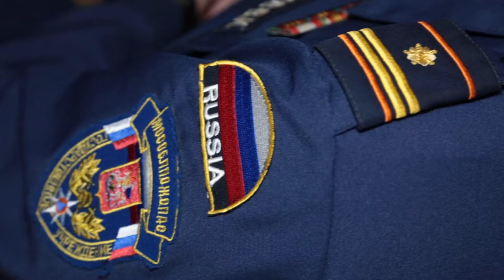Группа "ЯРОПОЛК". День МЧС России, г. Красногорск, 25.12.2015 г.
Из архива СПК "ЯРОПОЛК".
25 декабря 2015 года в администрации Красногорского района прошло торжественно совещание, посвящённое юбилею "25 лет МЧС России".
Группа "ЯРОПОЛК" исполнила 2 песни перед 350 сотрудниками МЧС.⠀